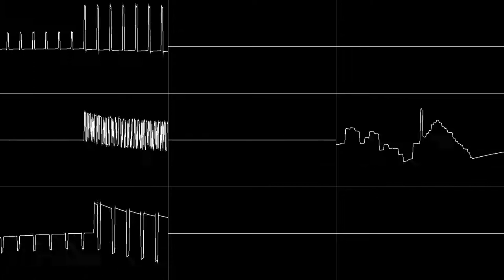GMTK 2020: Wing It! - Main Theme (Oscilloscope View)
Made as part of GMTK's 2020 Game Jam (Theme: Out of Control)